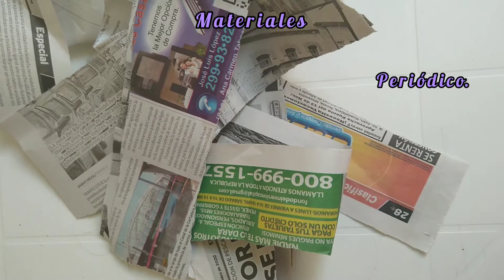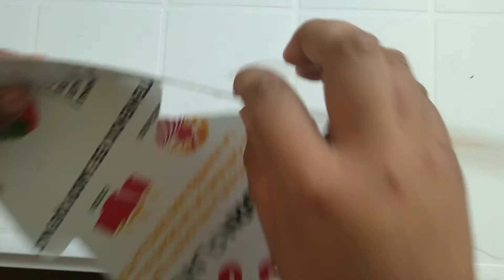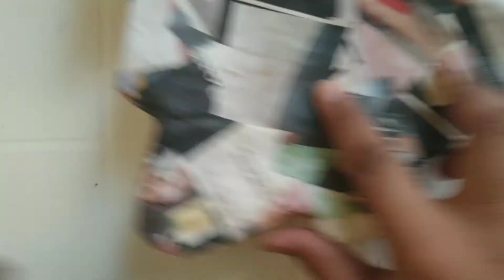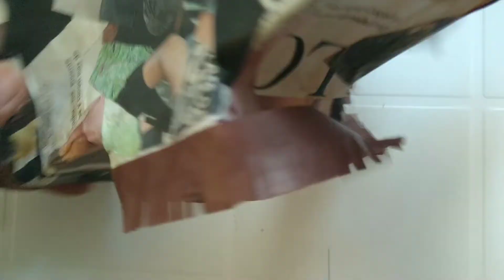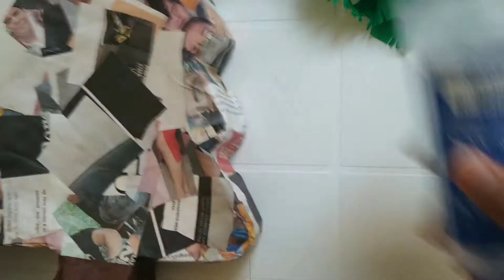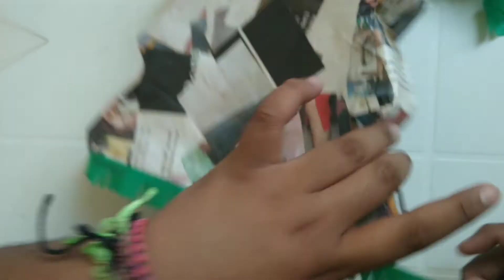DIY MINI PIÑATAS NAVIDEÑAS / PINO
Hola, buen día, en esta ocasión les mostraré como hacer unas lindas piñatas de pino, ideales para decorar está navidad, espero que les haya gustado.

Cuídense mucho.

Música utilizada:
Músico: @iksonmusic